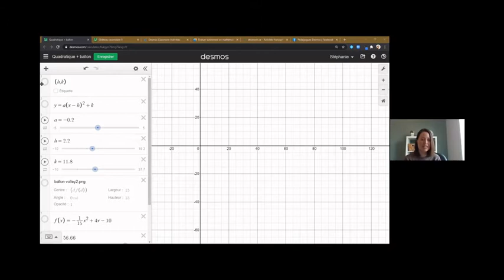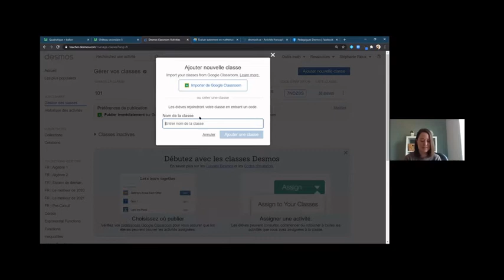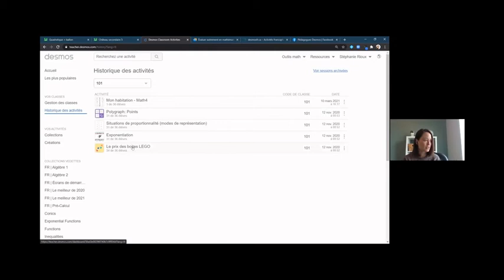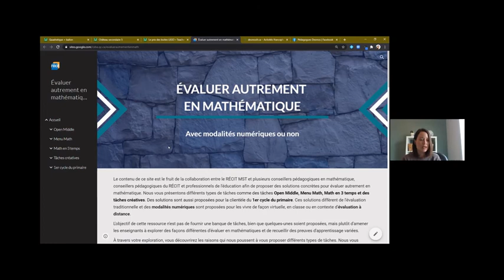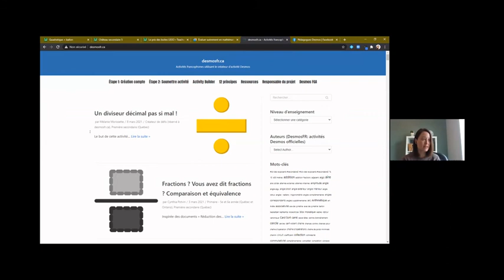DESMOS en 5 minutes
Brève présentation de l'outil DESMOS.